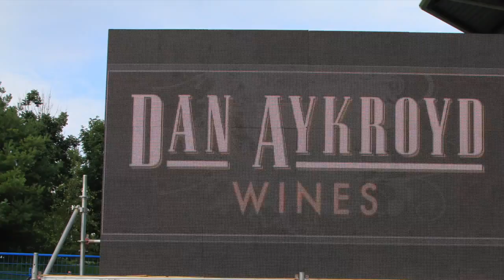Beaches International Jazz Festival Official Trailer 2015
This video is about Beaches International Jazz Festival 2015